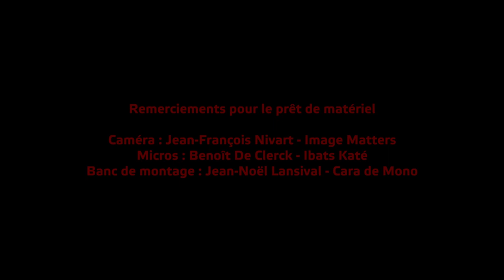POSTCARDS FROM HOME (under confinement) - 28 mars 2020 - Liège - Belgique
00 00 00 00 ambiance de 20 h & Renzo - Luthier en Neuvice à Liège
(Problème de point sur le visage de Renzo - toutes mes excuses - me suis fait avoir par l'automatisme.)

n(^ù^)°